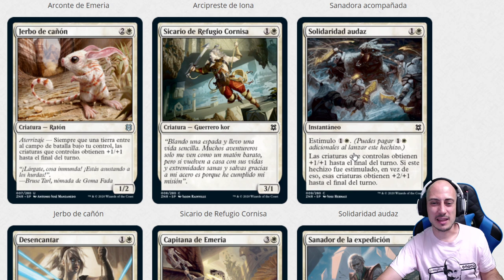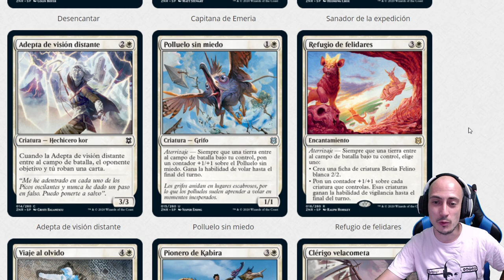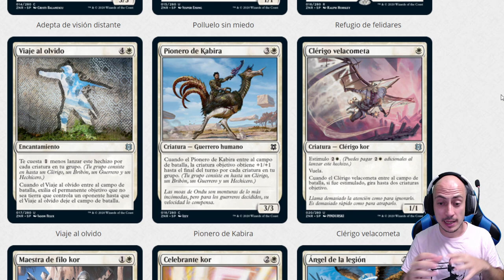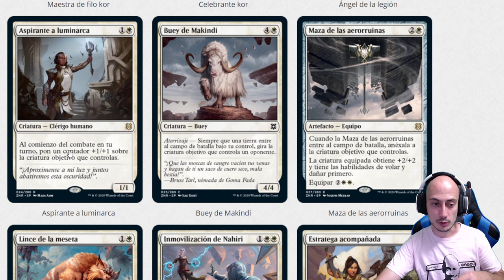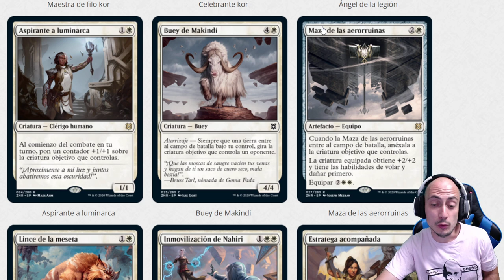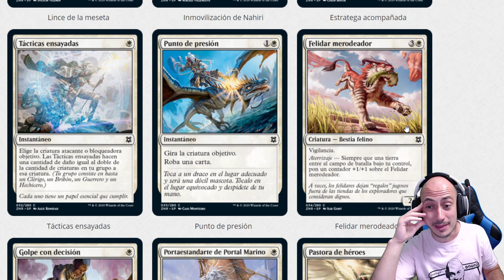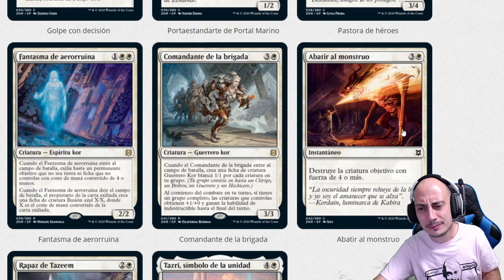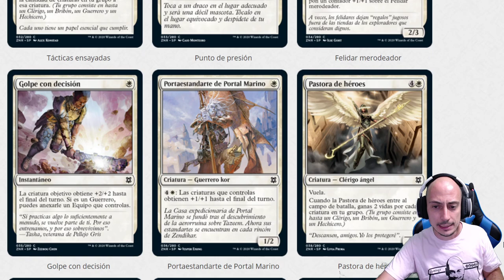Análisis del color blanco. El resurgir de Zendikar